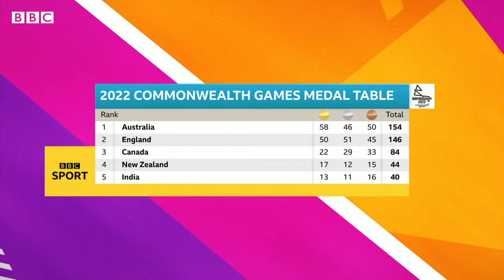A round-up of some of the action from Day 9 of the Commonwealth Games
Let's turn to the Commonwealth Games now - and Day Nine saw medals handed out on the track, on the field, in the pool and on the bowling green. There was glory for - among others - Jamaica, Trinidad and Tobago, Kenya and even Guernsey. The BBC's Tim Allman has a round-up of the action.